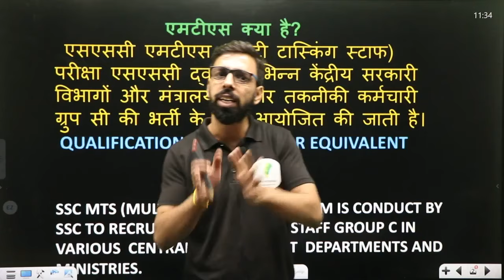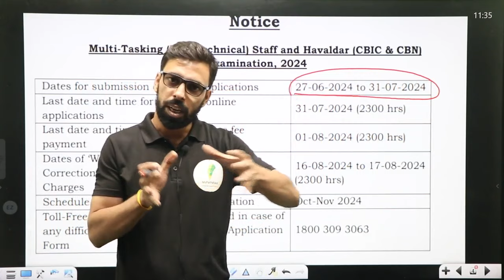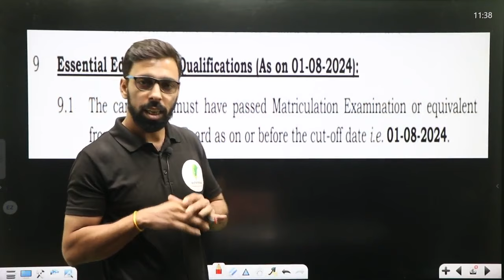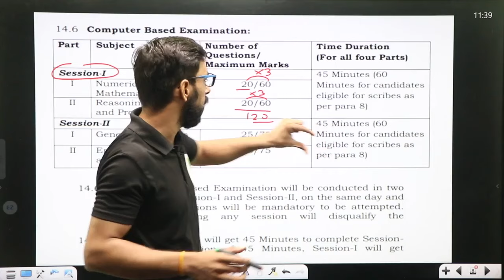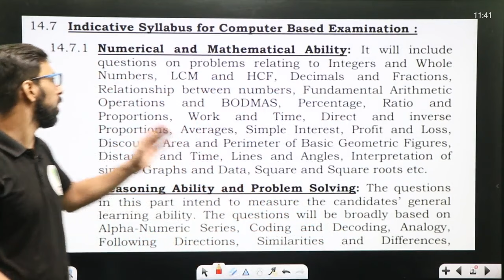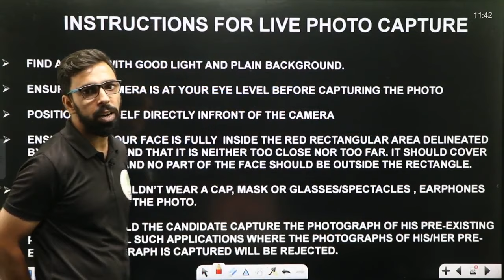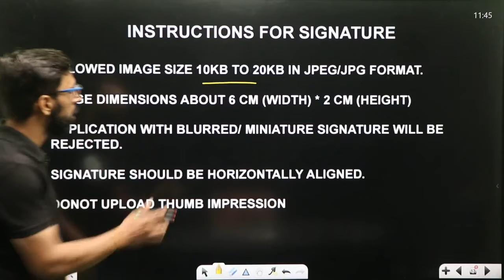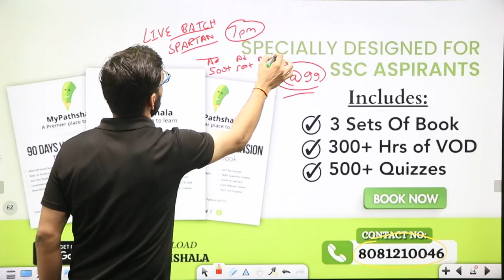MTS 2024 Notification Out ! 😍🔥🔥🔥